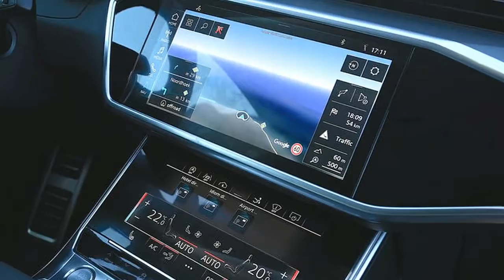AMAZING !!! NEW RELEASED 2018 !!! - Audi Sport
2018 Automotive Channel

Help us to better :
 Backsound free royalty

best regard,

AM Automotive